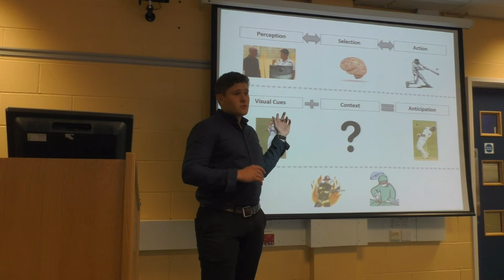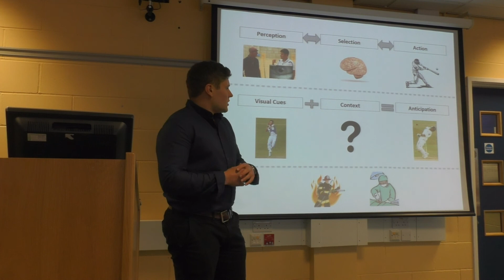St Mary's University Oliver Runswick